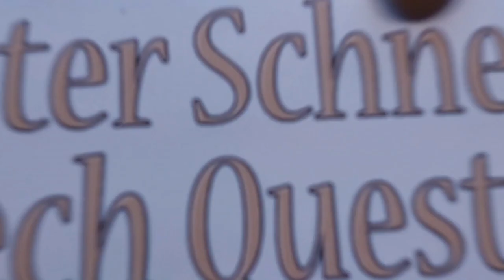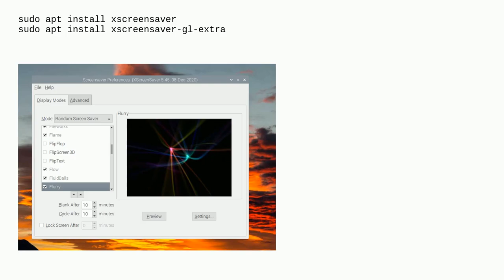Raspberrypi: Raspberry Pi Flurry Screensaver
Raspberry Pi Flurry Screensaver

A special thanks goes out to the community

  screen-saver macos